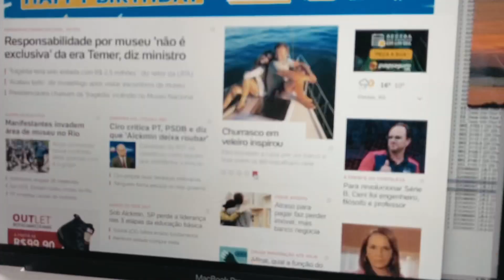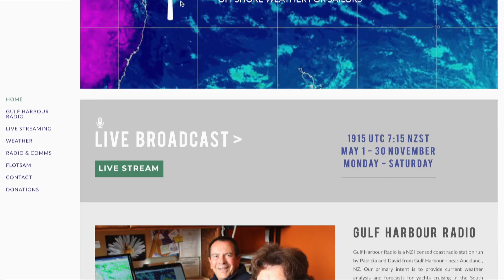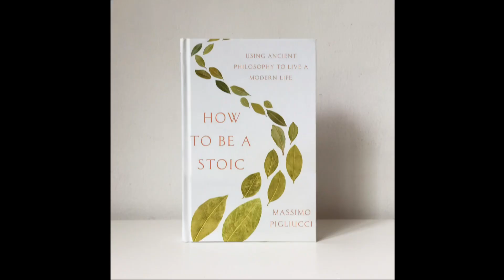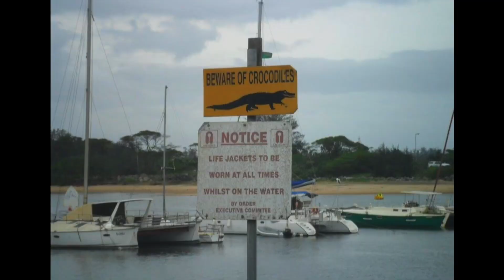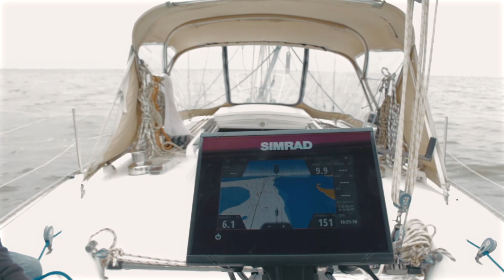6000 milhas sem motor e sozinho no meio do Pacífico | SAL #64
Já imaginou ficar sem motor em um atol no meio do Oceano Pacífico com um barco de 45 pés? O que você faria?  O Cristiano velejou 6 mil milhas até conseguir arrumar as peças que precisava, mas fazendo isso teve a experiencia mais incrível de sua vida. Depois disso, reencontrou a Eliane e terminou a sua volta ao mundo no Brasil.

Este foi o nosso último episódio em Pelotas, no Rio Grande do Sul. Além do Iate clube Pelotas, onde amarramos o Balanço, visitamos o Veleiros Saldanha da Gama.

Falamos também de outras experiencias que os dois passaram, como um Tsunami em Galapagos, visitar um vulcão ativo e o convívio com as populações nativas da Polinésia.

Adriano entra em uma fase estóica após ler o livro “How to be a Estoic” de Massimo Pigliucci.